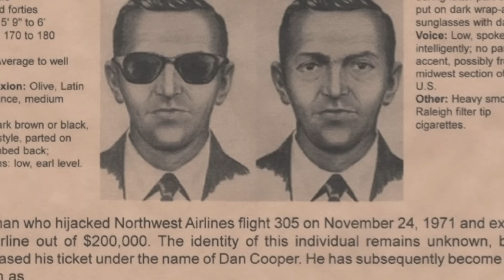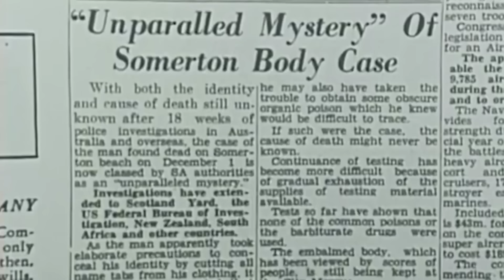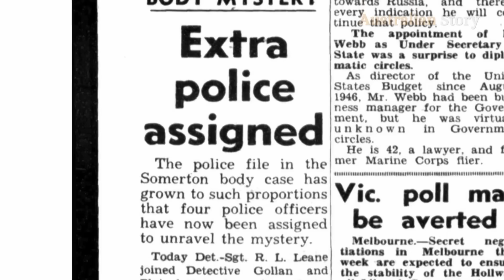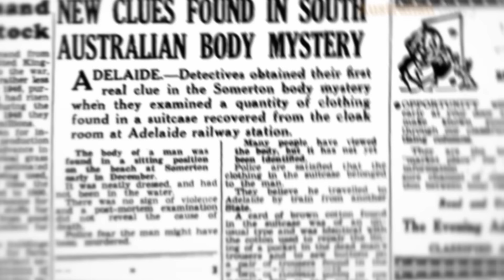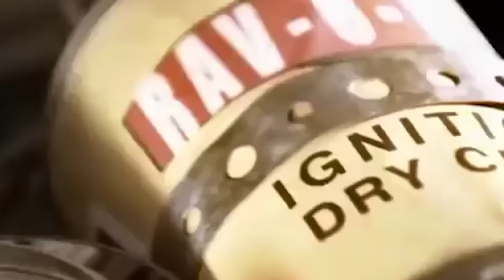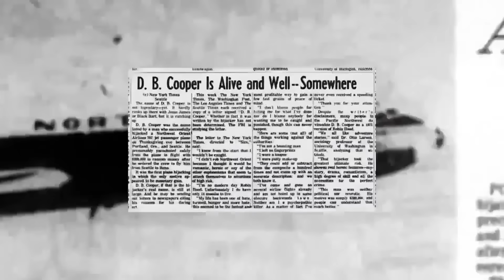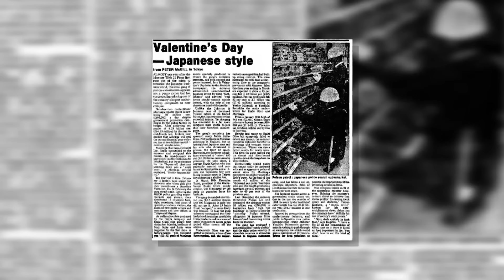Toto Je Nejzáhadnější Člověk V Dějinách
Člověk nemusí nutně nosit masku, aby vypadal tajemně. Tajemněji může působit člověk, který s vámi letí v letadle nebo člověk naprosto všedního vzhledu, jehož smrt zůstává záhadou již více než 70 let. Dnes vám budu vyprávět právě o takových lidech, které můžeme směle označit za nejzáhadnější v historii.